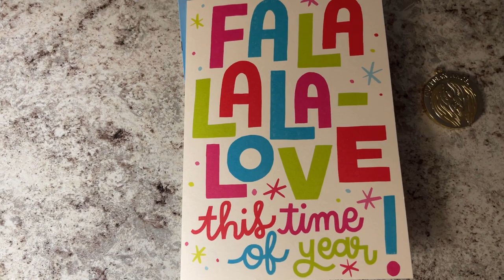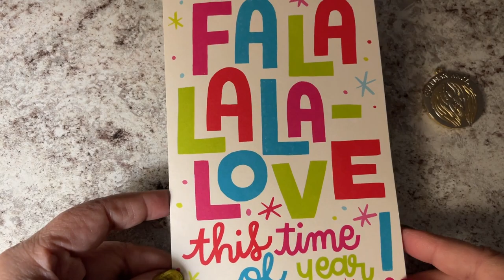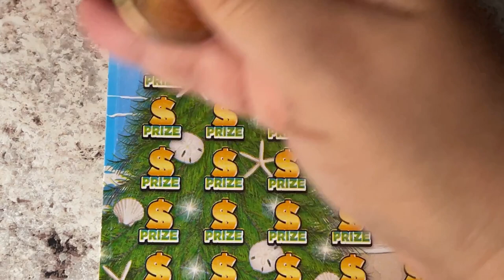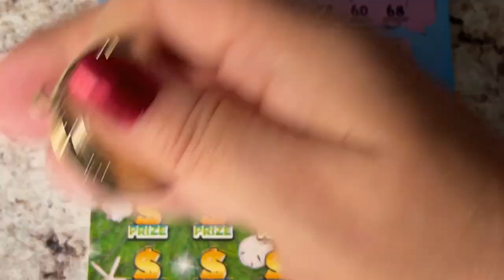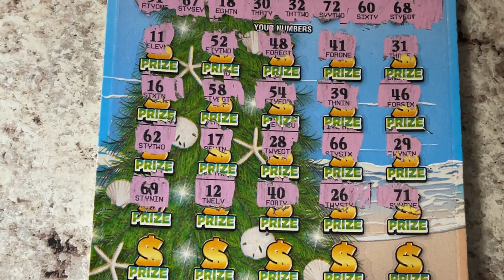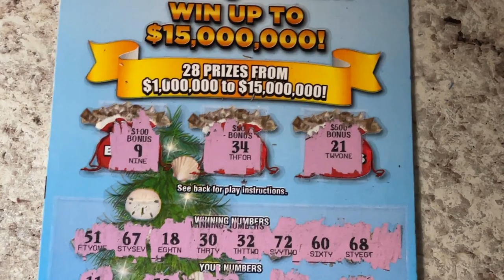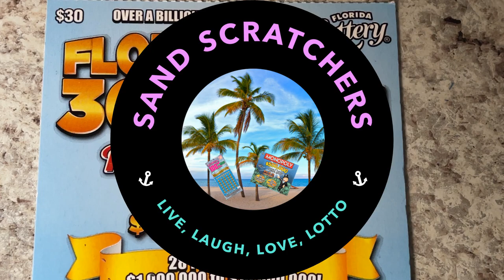Holiday 300X Ticket